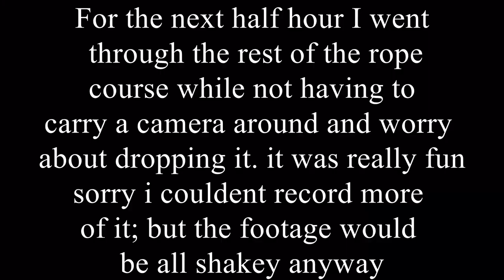GIANT ROPE COURSE AND SWING ADVENTURE!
best time of my life so far cant wait to go back next year!
SPAGHETTI !SPAGHETTI !SPAGHETTI !SPAGHETTI !SPAGHETTI !
i really don't know what was up with all the spaghetti's but whatever